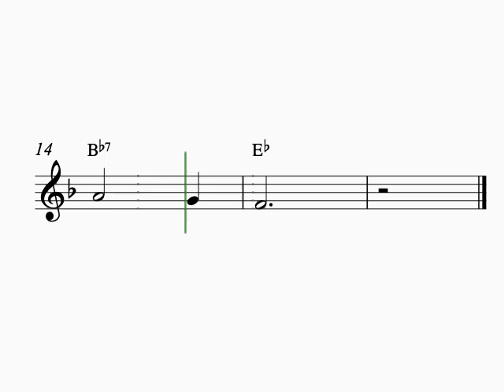Trumpet sheet music | Amazing Grace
In this video, you will learn to play Amazing Grace with easy trumpet sheet music in F-major.